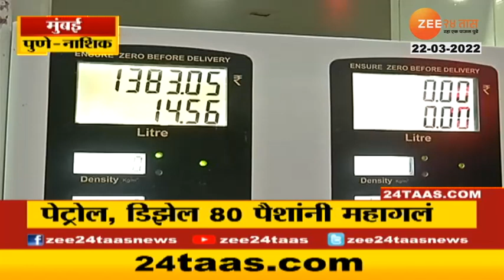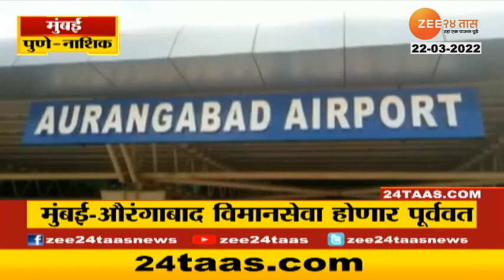Fast News | Mumbai Pune Nashik | मुंबई पुणे नाशिक फास्ट न्यूज | 22 Mar 2022